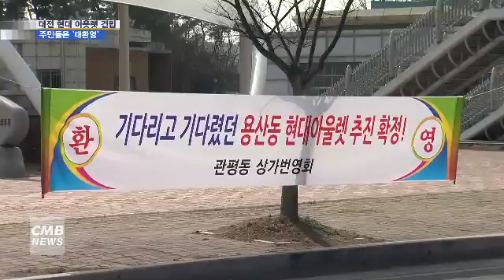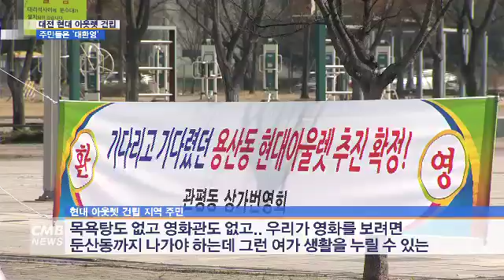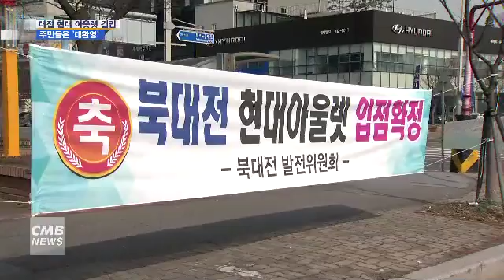[대전뉴스][리포트] 대전 현대 아웃렛 건설 추진, 주민들은 '대환영'